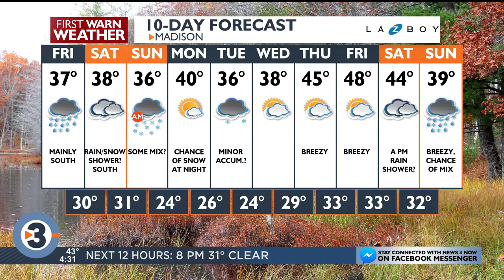Beyond the Barometer: El Nino effects on Wisconsin winters